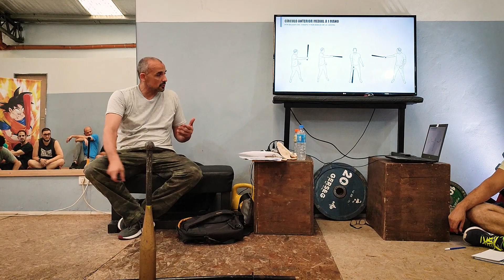Clavas con una mano. [9/10]. Curso completo de clavas en Español. (Clubbells).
Como levantar una clava con una mano?

- Los ejercicios a 1 mano acentúan el trabajo «UNILATERAL» y permiten una MAYOR LIBERTAD de movimiento.

En nivel de dificultad se encuentran previos al manejo de dos clavas (una en cada mano).